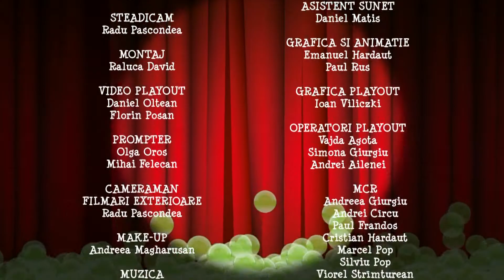Tonik Show partea 3 (14 iunie 2012)